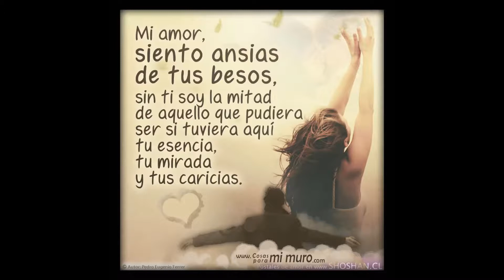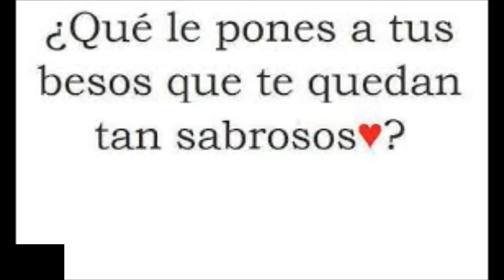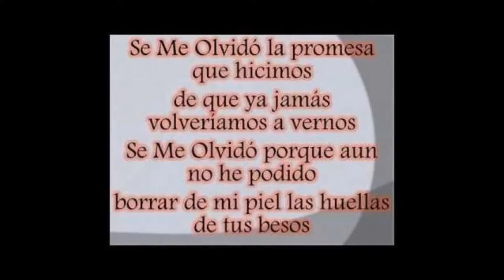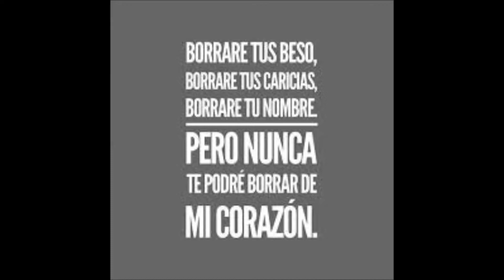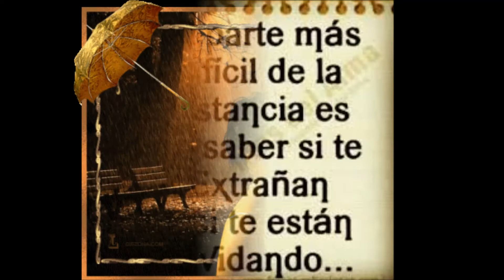COMO BORRAR TUS BESOS DE MI BOCA - LEODARDO MARTAGÓN SÁNCHEZ